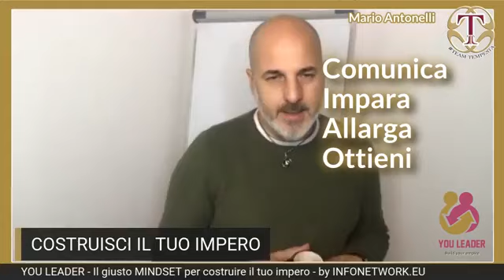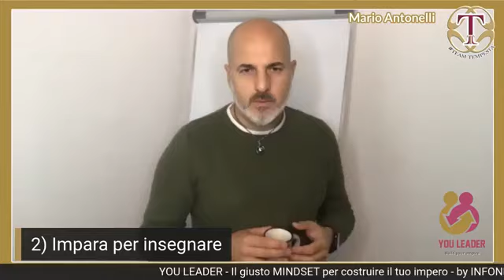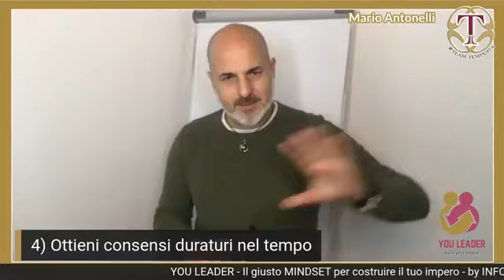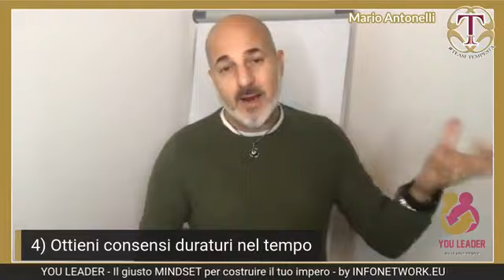YOU LEADER - Puntata 14 - Costruisci il tuo impero